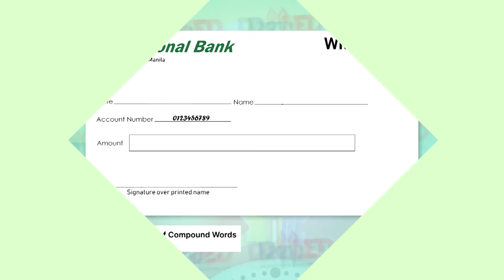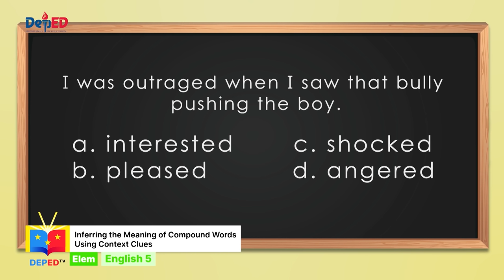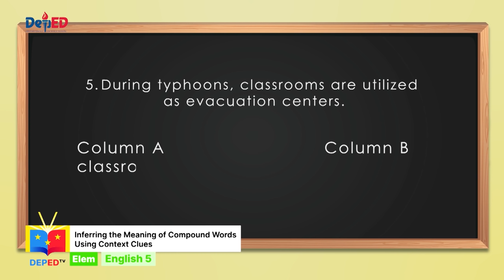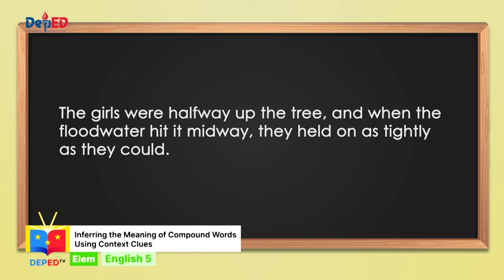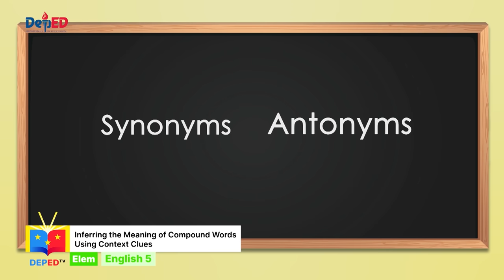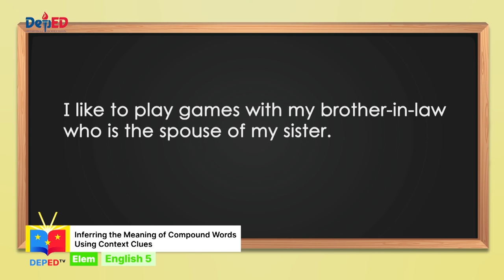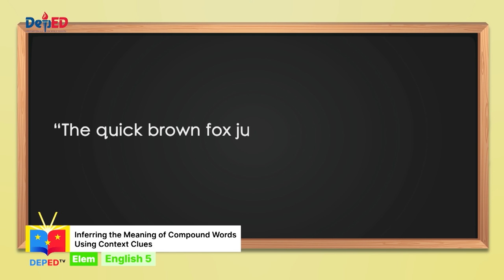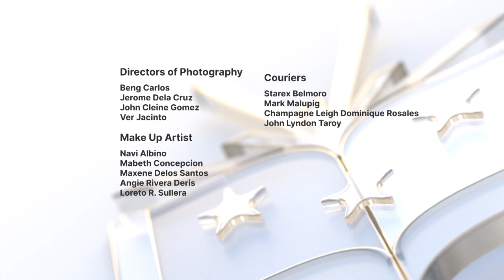Grade 5 English Q1 Ep2: Inferring the Meaning of Compound Words Using Context Clues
Quarter 1
Episode 2: Inferring the Meaning of Compound Words Using Context Clues
Teacher: Maria May N. Sevilla